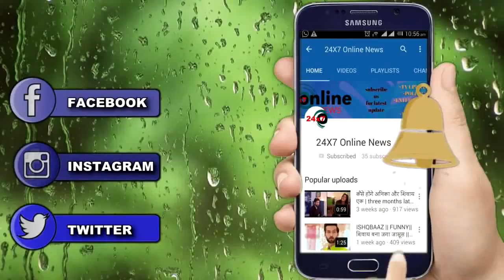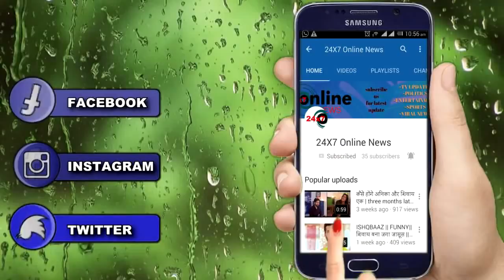ISHQBAAZ || UPCOMING || अनिका ने शिवाय को दिलाया विश्वास